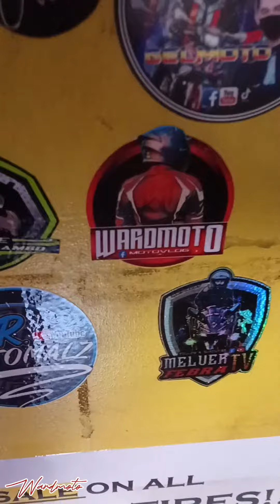Second hand na gulong | Sky Marketing